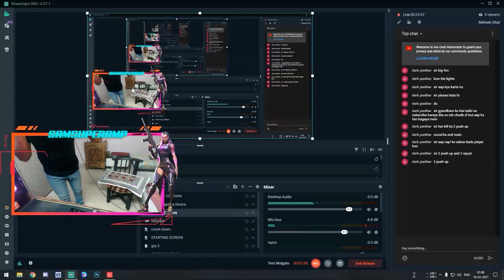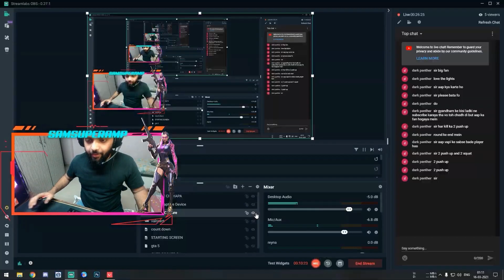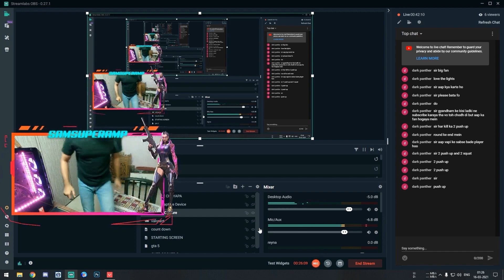If I Die I Do A Push! Valorant DARE!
So each time i die i'm gonna do a push up!
lmao, I had to stop as my team was losing!! Hope you guys enjoy!

SAM SUPER AMP.